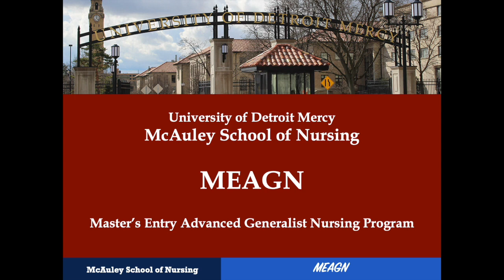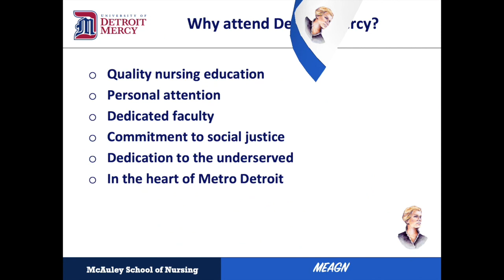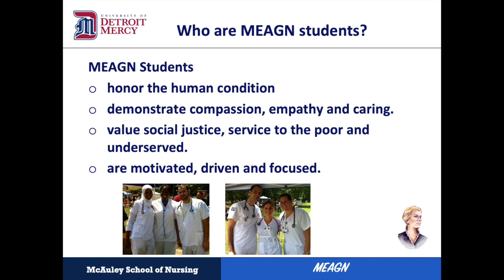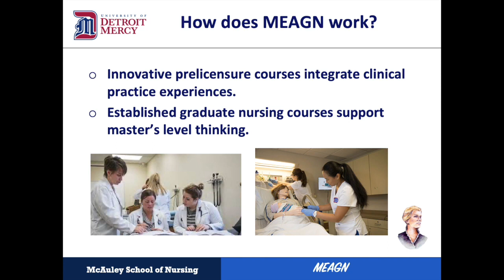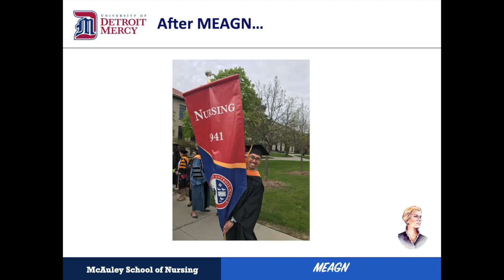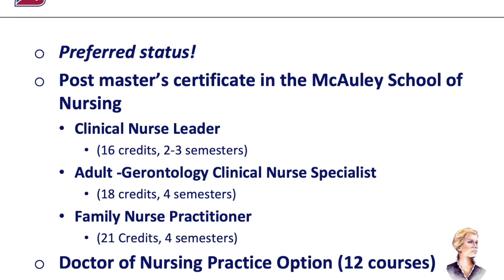Introducing the Master's Entry Advanced Generalist Nursing program at Detroit Mercy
Dr. Lori Glenn shares information about the Master's Entry Advanced Generalist Nursing program at Detroit Mercy's McAuley School of Nursing. This innovative 17 month accelerated program is for those with a bachelor’s who are seeking a second degree in nursing, and would like to earn a Master of Science in Nursing.